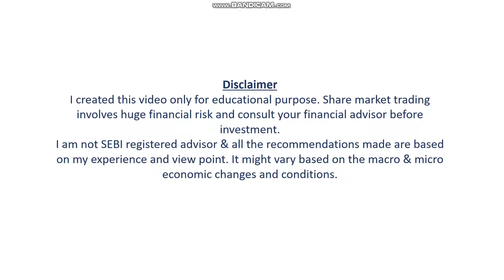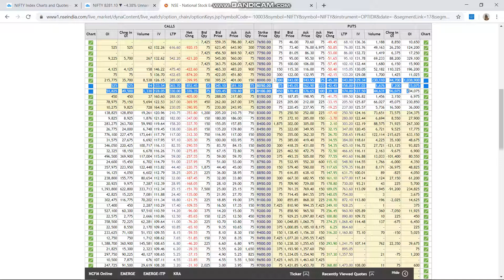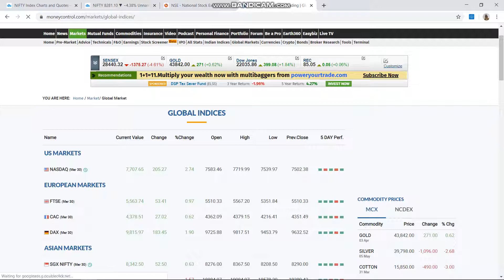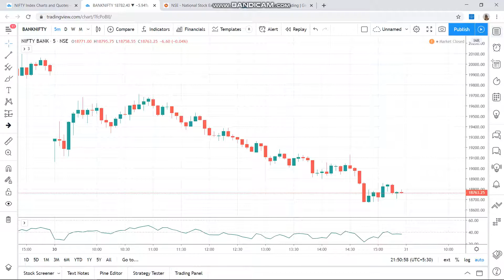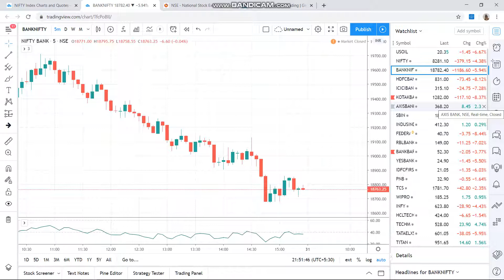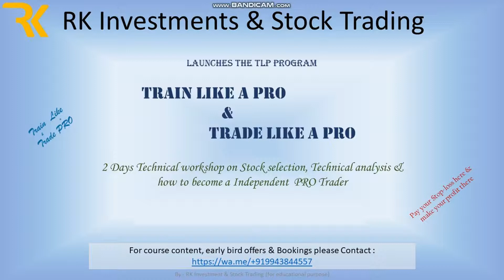Nifty & Bank Nifty Analysis 31 March 2020. எந்த index optionஐ select செய்யலாம்???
This is a short video on price action behaviour of Nifty & Bank Nifty on 30 March 2020 and how it will react on 31 March 2020. Support and resistance also discussed. Way forward on how to select stocks during these falling market also discussed